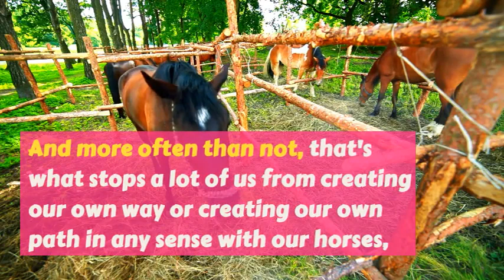How does mindset play a role in horse welfare and well being? Teaser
Sometimes we’re so afraid of the unknown, of uncertainty, and lack of reliability. And more often than not, that's what stops a lot of us from creating our own way or creating our own path in any sense with our horses, professionally and personally, because we feel like we don't have that certainty, and the outcome will be potentially negative. And this in many ways can affect our partnership with our horse.